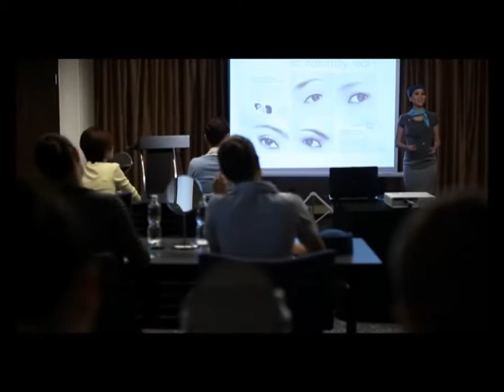bluunis new brownaissance infomercial 2011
For smart phone user.